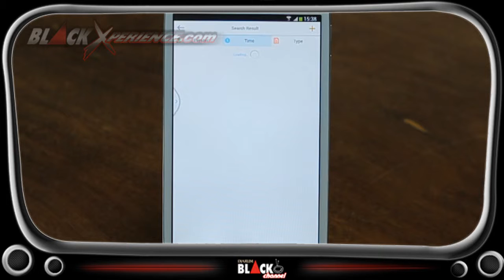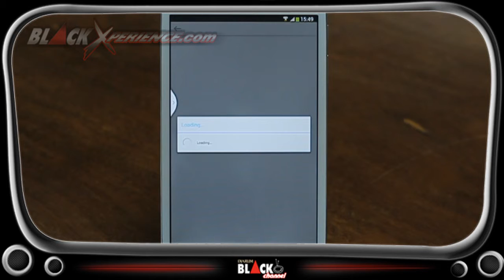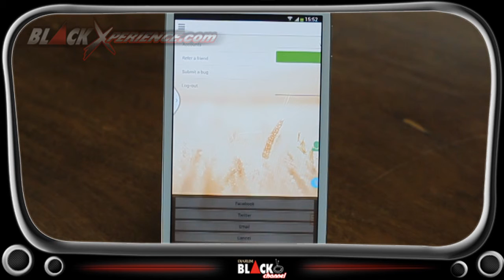Efektif dan Efisien Dalam Pencarian Email Menggunakan FindIt